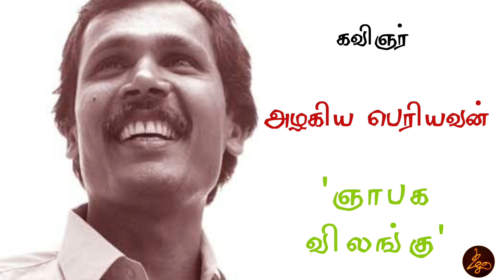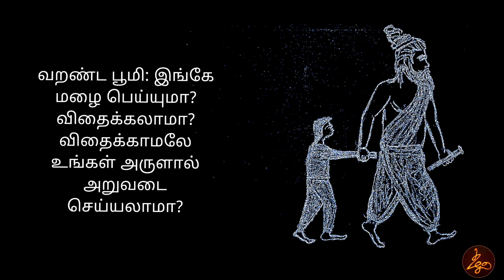கோவை ஞானி - வள்ளுவரே கூட வாரும் கவிதை , ஞாபக விலங்கு கவிதை அழகிய பெரியவன் - கூராயுதம் கவிதை நிகழ்வு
தழல் வழங்கும் கூராயுதத்தின் 11 ஆவது கவிதை நிகழ்வு ,

இந்த வாரம் கவிஞரும் எழுத்தாளருமான அழகிய பெரியவன் அவர்கள் எழுதிய 'ஞாபக விலங்கு' எனும் கவிதைத் தொகுப்பிலிருந்து தந்தி கம்பங்கள் பற்றிய ஒரு கவிதையை தோழர் தினகரன் அவர்கள் வாசித்து அளிக்கிறார்.

இந்த வார வாசகர் வாசிப்பு கவிதை, மறைந்த மார்க்சிய/தமிழ்த்தேசிய சிந்தனையாளர் , எழுத்தாளர், கவிஞர் ஐயா கோவை ஞானி அவர்களின் "தொலைவிலிருந்து" கவிதைத் தொகுப்பில் இருந்து "கூட வாரும்" எனும் கவிதையை தோழர் செங்கை. தினேசு அவர்கள் வாசித்திருக்கிறார். ஐயா அவர்களுக்கு இரங்கல் தெரிவிக்கும் முகமாக தழல் இந்த கவிதையை முன்னெடுக்கிறது.

மறவாமல் கேட்டு உங்கள் கருத்துகளையும் பகிர்ந்து கொள்ளுங்கள் :)

கவிதை வாசிக்கும் விருப்பமுள்ளவர்கள் நம் தழலின் முகநூல் பக்கத்தைத் தொடர்பு கொள்ளவும்.

படங்கள் உதவி: இணையம்
வள்ளுவர் ஓவியம் : தோழர். மேகநாத்